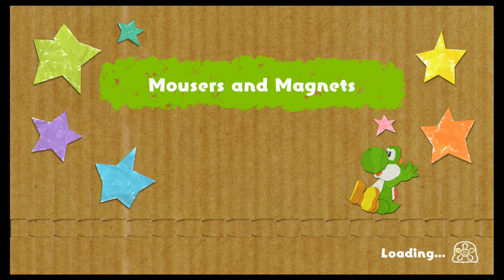Yoshi's Crafted World Part 01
The King Ocelot plays Yoshi's crafted world Part 1